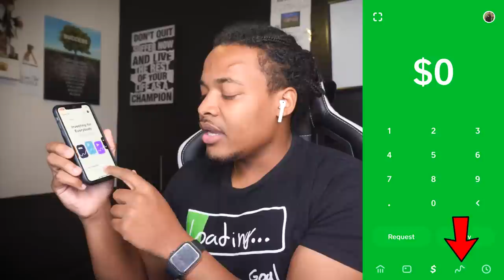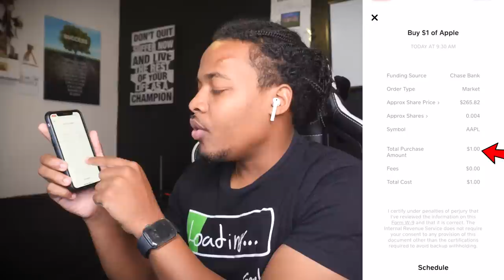the Truth about Cash App Investing App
The cash app is now offering investing and all you need is $1 to get started. So in this video, I'm going to break down the pros and cons of the cash app investing app and also let you know if it can compete with Robinhood, acorn or the stash app. 🎁Cash App FREE $5🎁

I only care about one thing: and that’s transparency: it took me a little over 3-4 hours to find out all the information here because how the info is hidden and spread out.

1. How does the investment work
- Example tutorial on the app showing exactly how it works. Step by step \
- You can buy with your cash app money
- Or you can buy with your debit card add cash limit for example mine is $7,500 had to go on the computer to see it )
- The market opens at 9:30am-4pm eastern

2. How cant I buy something with 1$ is that a scam
No, its called fractional share investing.
Example: google currently cost 1326.96 bucks
Well you can invest 10 and buy a percentage of 1 share
- Once they have enough people, they can combine the orders to make one share and then buy it and split it across the customer
- If the stock is not popular it might take longer to buy

3. Is it free or does it have a hidden fee
- It's free, and theirs no hidden ( and I know you're wondering how they make money)

4. How do they money if it's free
- They earn interest from uninvested money
- That 1% instant transfer

5. How long does it take to sell a stock
- Theirs no info on this, I would assume 1-3 business days that the average on each platform

6. How do I receive my dividends
I will go straight into your cash balance, currently doesn’t seem to have a reinvesting feature.

7. How long does it take to trade stocks
Apparently from videos, I watched its instant, when the market is open. Which no other platform is doing. Everyone does trading windows for fractional shares
- Because it needs to make 1 share
- I'm putting my money that the reason they offer popular stocks is to make it easy to get to 1 share and process the transactions faster.
- However, I doubt it instant
I doubt its instant ( I can almost guarantee it and I hope I’m wrong)

8. Do they have all the stocks and investment securities / ETFs
No, I noticed that they have most of the popular stuff but not all the ETF's like small-cap by vanguard ticker simple “VB”
- Their going mainstream first and maybe later adding more.

9. How good is it compared to other platforms
It's hmm, nothing special.
It lacks some investment but it's not that crazy.
I wish they had a high yield saving to or reinvest feature and more investments to choose from.

10. what should you invest in?
Unless you want me to get sued by the sec I can't answer that question but I can tell you what I do. I invest with acorn and if you want to learn how to pick stocks well read the intelligent investor by graham

Pros
1. Fractional shares ( more accessible to people that can afford 1 share of google for 1000 plus)
2. No fees
3. Easy to Use

Cons
1. It's not Robinhood ( and it doesn’t have a savings yet)
2. Limit of $7,500 per week if using your debit card, might strategic, to have you set up direct deposit)
3. No day trading limited to 3 buy and sales per week
4. Not a fan of the no phone customer service when you get this deep with my money.

Social Media~